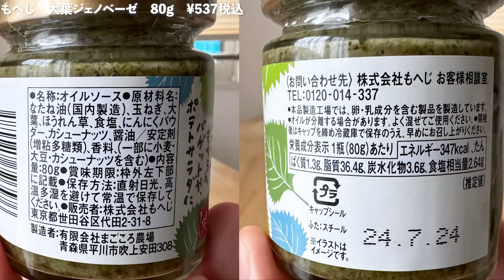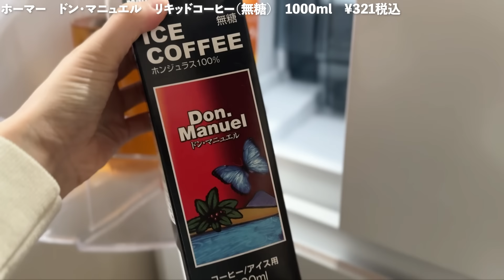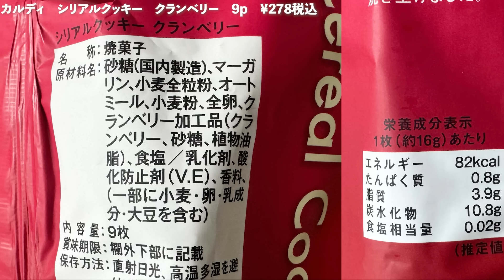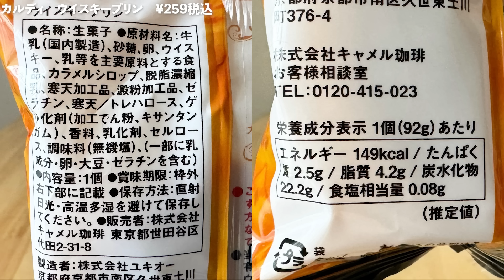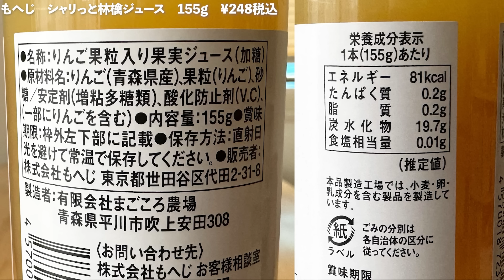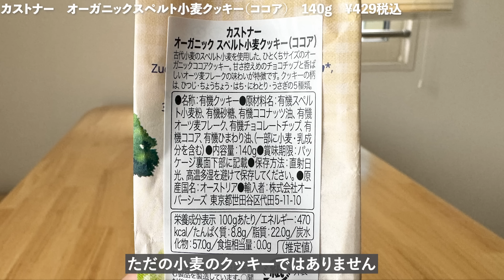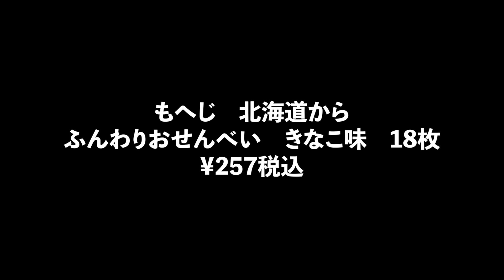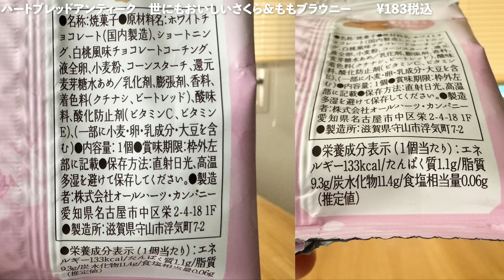【カルディNEW春9選】買って大正解すぎた…今売り切れ続出‼️地味におすすめしたい新商品9選‼️買い物の参考になれば嬉しいです🙌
春の季節限定商品など！
参考になれば幸いです😊
0:00 op
ed

美術提供
FOS株式会社